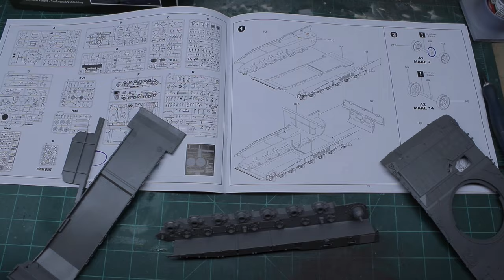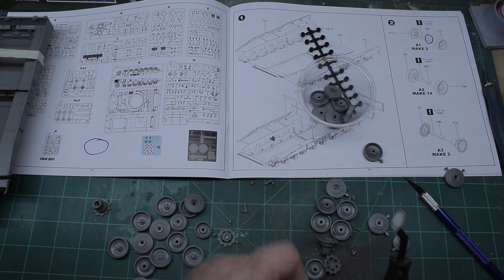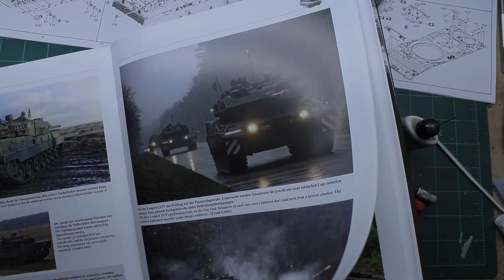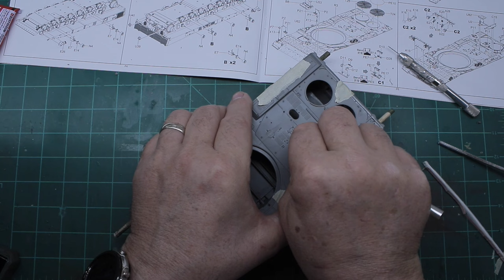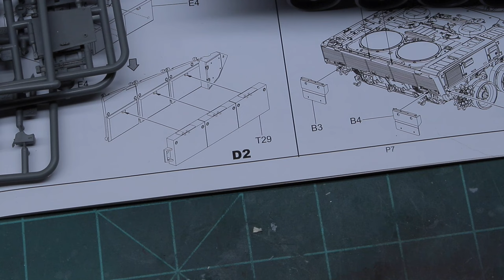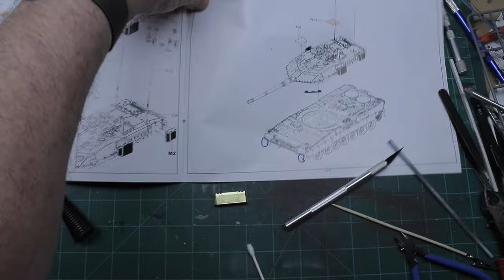Building the Leopard 2a7v by Border Models 1/35 (Video #100)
Resin upgrades can be purchased at

Facebook Rick's 1/35 Scale Model's

Music from Apple IMovie Purchased, Licensed and registered